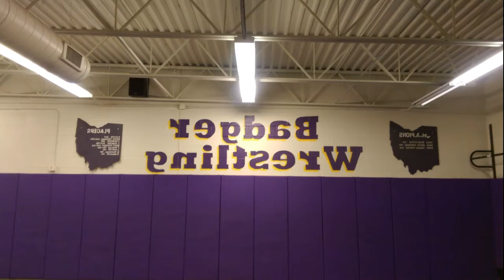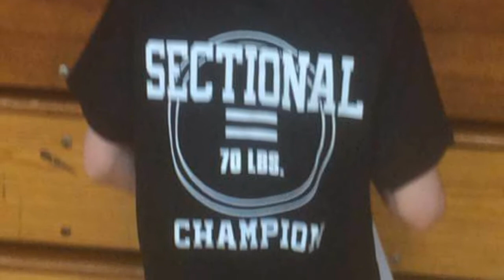2014-15 Berkshire Badgers Youth Wrestling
Highlights from the Berkshire Badgers Youth Wrestling.